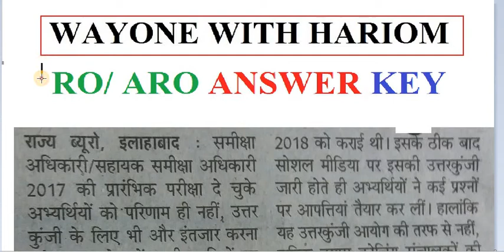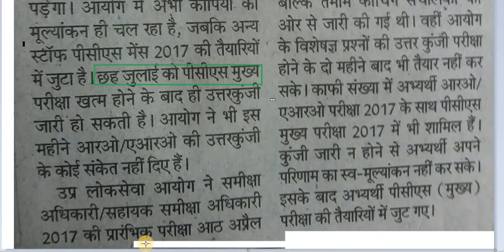IMPORTANT INFORMATION UPPSC RO/ARO Answer Key 2018